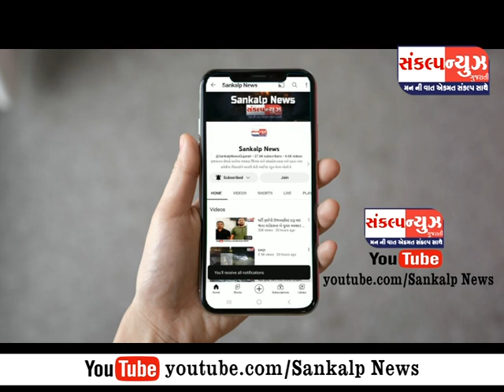ઉમરગામના ગામડાઓમાં કંપનીના બાંધકામો સામે લોકો એ વિરોધ દર્શાવી મામલતદાર ને આવેદનપત્ર આપ્યું